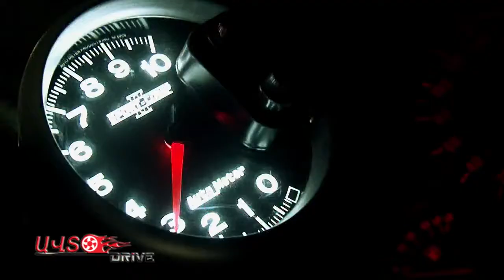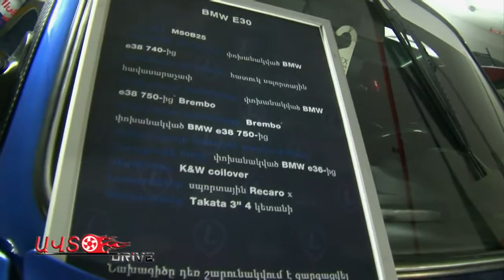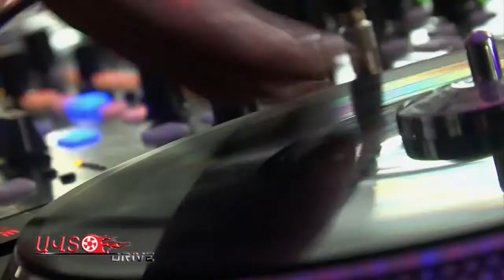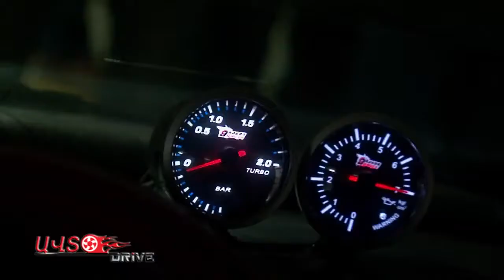Dj Ezzy Auto Drive TUNING SHOW CAR PARTY 2014